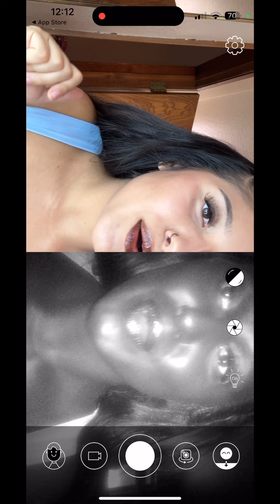during the summer my entire face is skincare ✨